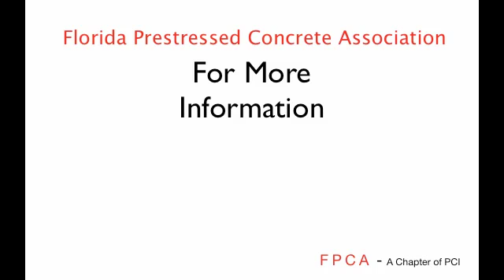For More Information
For More